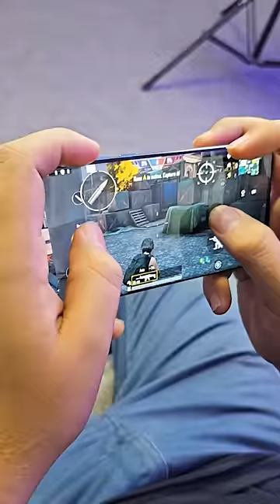The Best Gaming TWS Earbuds 2023 Under ₹1000 Rs ⚡️ 40 M/S Latency TWS Best for Pubg Gaming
TECHOOB.: @Techoob

🌟 Team TECHOOB 🌟